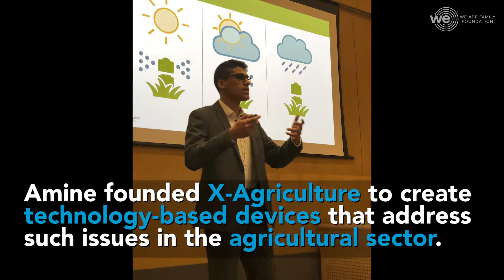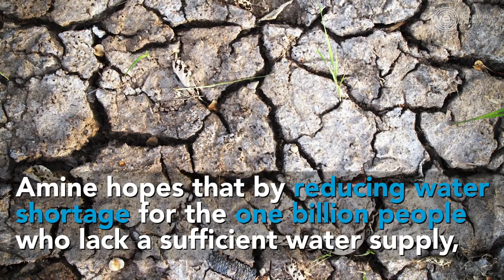Amine Soufaih: Revolutionizing Agriculture in Morocco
Droughts are decreasing harvests in Morocco by almost 70% but 19-year-old Amine is making sure we keep up with revolutionized irrigation systems!